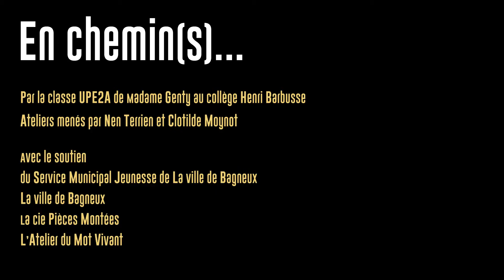En chemin(s)...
La ville de Bagneux, la Cie Pièces montées et l'atelier du mot vivant présentent "En chemin(s)" par la classe UPE2Ade Madame Genty au collège Henri-Barbusse. Atliers menés par nen Terrien et Clotilde Moynot.